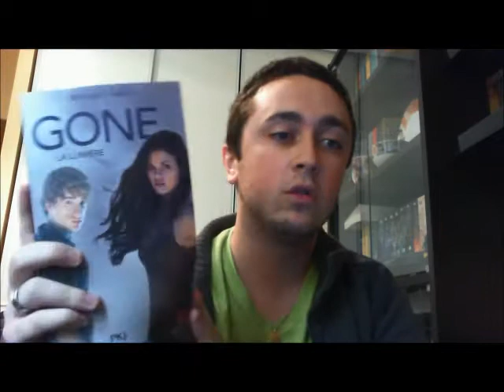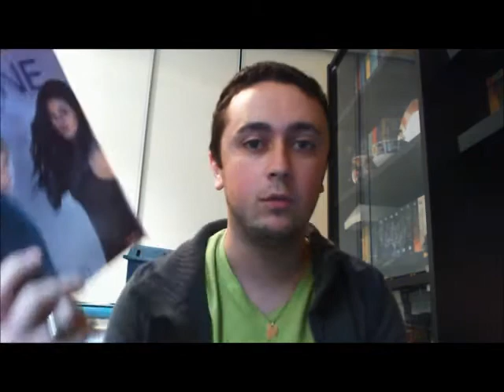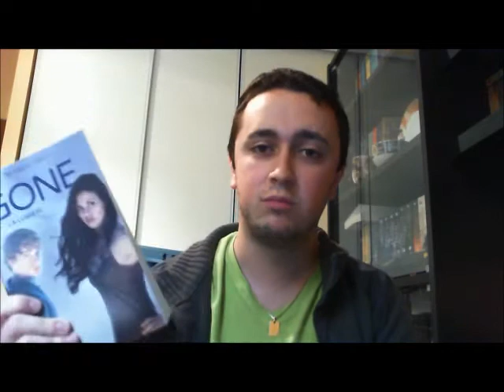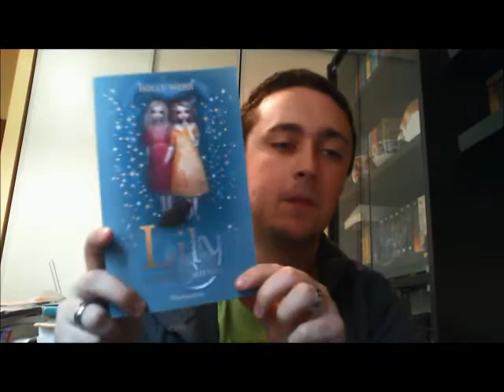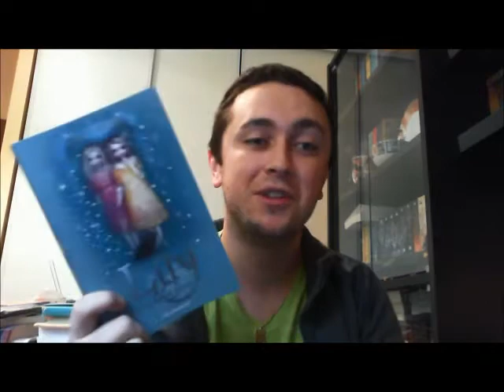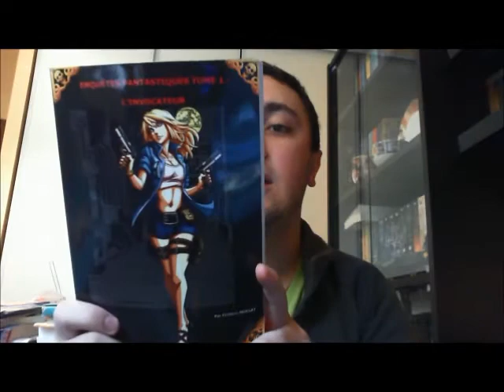C'est lundi, que lisez-vous? N°70 + In My Mailbox d'Octobre 2013